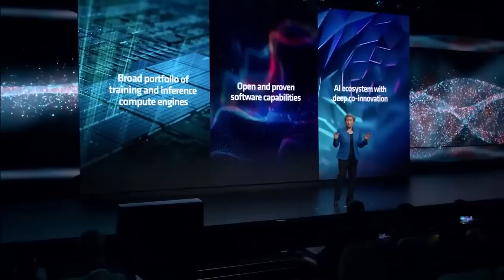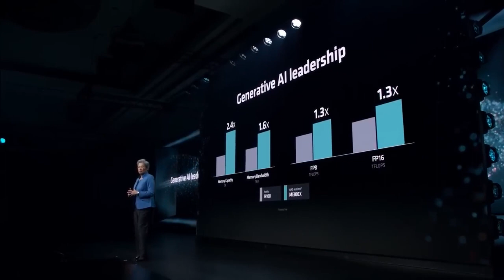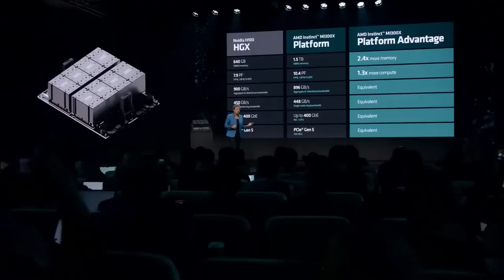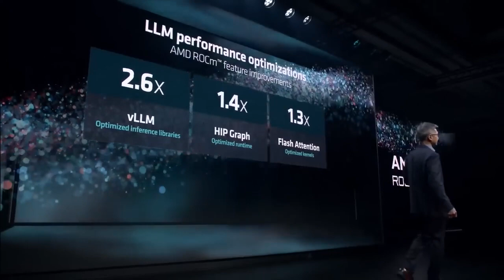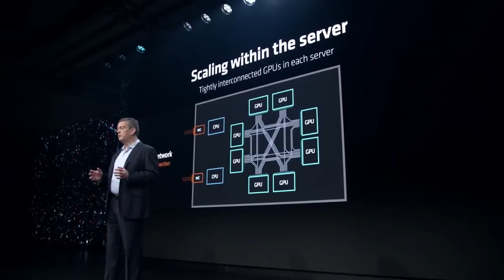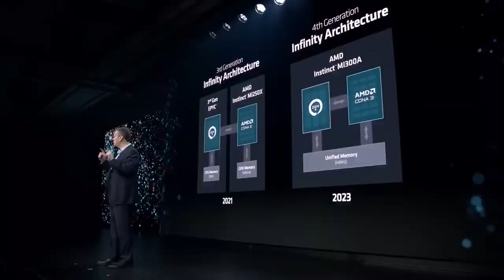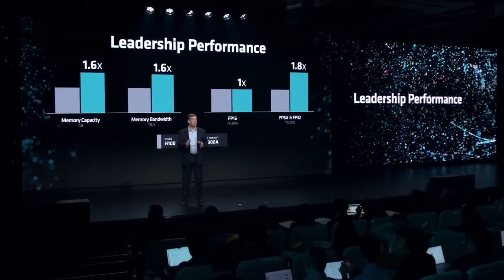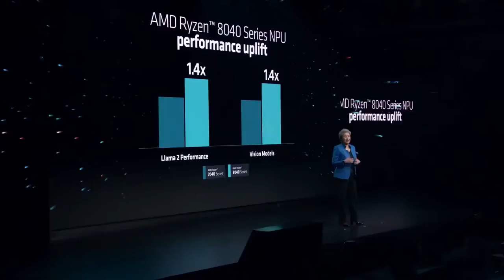AMD's MASSIVE AI Chip Announcements to Take Down Nvidia (Supercut)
Fantastic highlights from AMD Advancing AI keynote presentation, featuring competing technologies to Nvidia GPUs and many other reveals across AMD's entire suite of data centre solutions. H

Timestamps for this amd Supercut

00:00 Investing in Artificial Intelligence
01:49 Launch - AMD MI300X GPU
04:35 AMD MI300X vs Nvidia H100
08:54 AMD 8 GPU Platform vs Nvidia DGX H100
11:26 AMD ROCm vs Nvidia CUDA
14:36 AMD Networking vs Nvidia NVLink & InfiniBand
17:49 Launch - AMD MI300A APU
20:04 AMD MI300A vs Nvidia H100
22:35 Launch - AMD Ryzen 8040 AI PC CPUs
24:37 AMD Ryzen 8945 vs Intel Core i9 13900H

Hi, I'm Kieran 👋.

My mission is to help 100,000 businesses make a monumental impact on the world using digital technologies.   I help businesses use AI, data analytics, Generative AI, Cloud, ChatGPT, intelligent automation, RPA and LinkedIn to smash their competition.

🏆 Awards:  Seven time LinkedIn Top Voice and Six Time Global Award Winner in 2023

𝗠𝘆 𝘀𝗲𝗿𝘃𝗶𝗰𝗲𝘀:

💻 Technology consulting, Artificial Intelligence (AI), Data Analytics, and Generative AI.
🤖 Intelligent Automation and Robotic Process Automation (RPA) consulting.
👨‍💼 Board advisory.
🤔 Technology thought leadership.